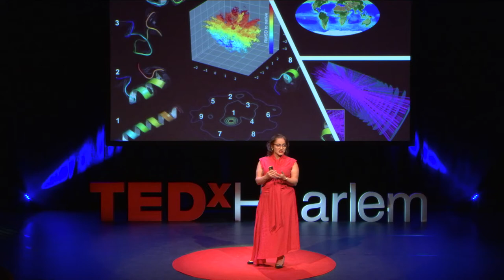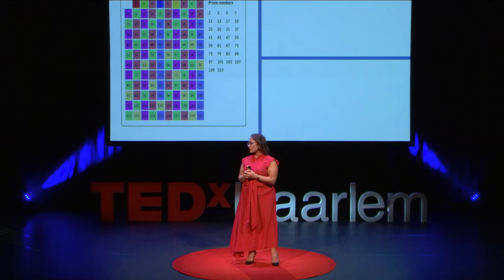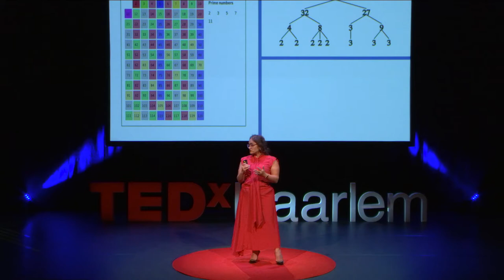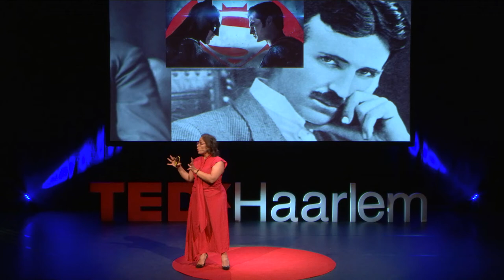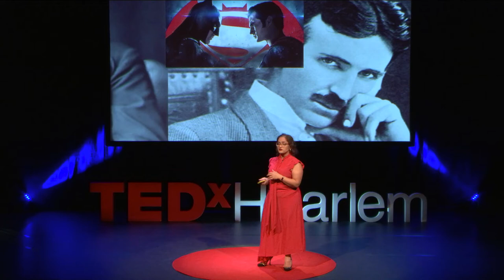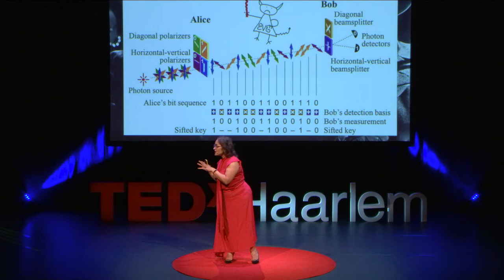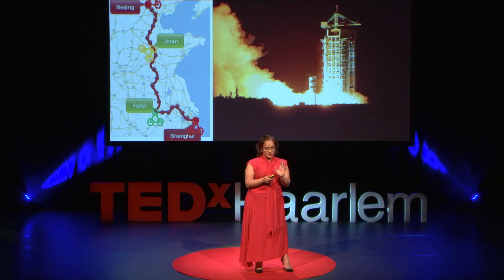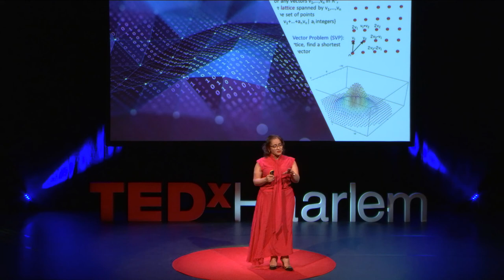Duality - Solutions for the Post - Quantum Era | Jaya Baloo | TEDxHaarlem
Jaya Baloo is the Vice-Chair of the EU Quantum Flagship, a billion euro R&D program for quantum technologies.  She gives an insight into quantum computers and calls for action to continue the development of solutions to mitigate security concerns, before China runs away with all our little and big secrets... Jaya Baloo, currently Chief Information Security Officer (CISO) at Avast Software has worked in the cybersecurity area for nearly 20 years. She won the Cyber Security Executive of the year award, is one of the Inspiring 50 in The Netherlands and is one of the top 100 influencers in the field. She is a faculty member of the Singularity University and a member of various infosec boards. Jaya Baloo is Vice Chair of the Quantum Flagship's Strategic Advisory Board of the EU Commission. This talk was given at a TEDx event using the TED conference format but independently organized by a local community.